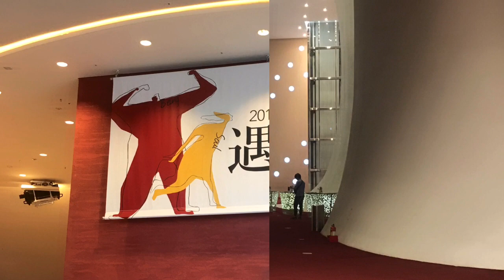National Taichung Theater attraction In Taiwan opera house things to do in taipei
National Taichung theater located at 101, section 2, Huilai Road Xitun District Taichung Taiwan.National Taichung theater designed by japanesse  architect TOYO ITO.Ang
concept ng theater ay primitive caves and holes.theater d,
theater tol,
theater reaction,
theater of a witch,
theater game,
theater episode 7,
theater days,
theater of life,
theater of tragedy,
theater commander the coming wars modern war game,
theater acting classes,
theater announcement,
theater acting,
theater audition,
theater arts,
theater assamese,
theater artist,
theater audience reaction,
theater as vines,
theater at home,
a theater of dimensions,
a theater artist,
a theater mario,
a theater play,
a theater singing pokemon,
a theater mario reaction,
a theater of dimensions xandria,
a theater near you,
a theater has 11 rows of seats,
a theater to watch my movies lyrics,
theater band,
theater box bluetooth speaker,
theater bloopers,
theater bizarre,
theater background music,
theater bnk48,
theater box,
theater by rhodes,
theater brook,
theater background,
b&b theaters,
b&b theaters intro,
b&b theaters mx4d,
b&b theaters ankeny,
b&w home theater,
b&w home theater system,
b&w home theater speakers,
b&b movie theater,
b&o home theater,
big b theater response,
theater commander,
theater commander the coming wars,
theater class,
theater chodi nagpuri song,
theater class season 2,
theater class season 2 episode 11,
theater camera,
theater conner,
theater congolais 2019,
studio c theater,
studio c theater boyz,
c&c generals theater of war,
dream theater c,
pourquoi dream theater c'est naze,
theater dance bhojpuri song,
theater drama,
d theater vhs,
d theater player,
d duke home theater,
d j home theater,
d-theater hd dvhs,
#4 d theater,#7 d theater,
#11 d theater experience,
big d theater,
#12 d theater,
theater etiquette,
theater etiquette dance moms,
theater effect songs,
theater escape walkthrough,
theater exercises,
theater effect sound,
theater effect songs tamil,
theater equation,
g e theater,
novo theater e ticket,
theater fails,
resurrection f theater reaction,
f&d home theater 5.1,
f&d home theater,
f&d home theater 2.1,
f&d home theater 5.1 f6000u,
f&d home theater 5.1 telugu,
f&d home theater 2.1 repair,
f&d home theater 5.1 repair,
f&d home theater 5.1 tamil,
f&d home theater sound test,
theater gone wrong,
theater green screen,
theater group,
theater games for elementary students,
theater girl,
theater group in mumbai,
theater games for young performers,
theater group in delhi,
theater goes wrong,
theaterstück mit g,
g track home theater,
theater history,
theater hot dance,
theater home,
theater hall,
theater hindi,
theater house,
theater hacks,
theater hit song,
theater hopping,
theater hindi song,
home theater h maston,
theater is unfillable,
theater introduction,
theater intro music,
theater in home,
theater intro,
theater in the round,
theater in house,
theater in minecraft,
theater indonesia,
theater in delhi,
in theater response,
io theater,
i movie theater,
theater joe,
theater jkt48,
theater jazz,
theater jazz dance,
theater jobs,
theater joker,
theater join kaise kare,
theater jazz music,
theater joe pranks,
theater jazz songs,
jkt48 team j theater,
j.sun home theater,
j-min heart theater,
j balvin fox theater,
j&g empire theater,
theater team j,
home theater j&e,
theater kiss,
k-12 in theaters,
k-on side theater,
k-12 theater exclusive,
k g f theater reaction,
k smart theater,
k flay fox theater,
k13 theater response,
theater lighting,
theater lo naluguru movie,
theater lo in the,
theater lea salonga,
theater lighting basics,
theater lovers,
theater live,
theater les miserables,
theater lied,
death note l theater,
l g home theater system,
l g home theater 5.1,
l g home theater price,
iball home theater,
l.g home theater,
dream theater l,
theater of kiss l'arc,
theater mongol,
theater movies,
theater music,
theater movie in hindi dubbed,
theater movies hindi,
theater makeup,
theater music background,
theater mode bo4,
theater minecraft,
theater mode modern warfare,
m theaters near me,
m countdown theater ep 1,
m countdown theater ateez,
m countdown theater ab6ix,
m countdown theater gfriend,
m countdown theater bts,
m countdown theater ep 8,
m countdown theater ep 6,
m countdown theater ep 11,
m countdown theater ep 4,
m countdown theater n flying,
n-buna theater love song,
funk n theater,
theater of blood,
theater of pain motley crue,
theater of blood osrs,
theater organ,
theater of tragedy siren,
theater of tragedy venus,
theater of the mind,
o theater bellagio,
o theater las vegas,
o maya rajtilok theater song,
o saki saki theater reaction,
o priya hengul theater,
o saki saki theater,
o fortuna theater,
o my theater,
o melhor home theater,
#2.o theater reaction,
t#heater